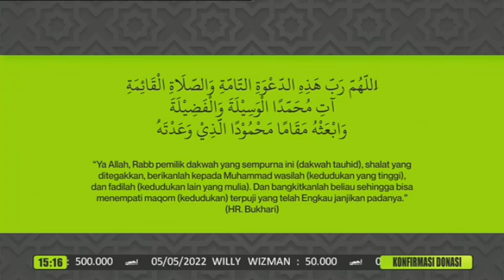Adzan Ashar Ahsan TV (2022)